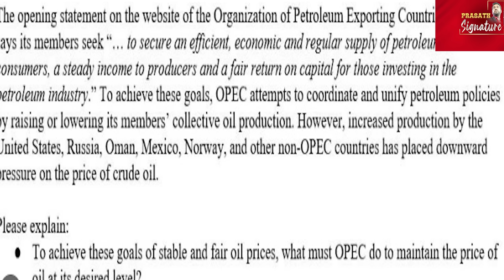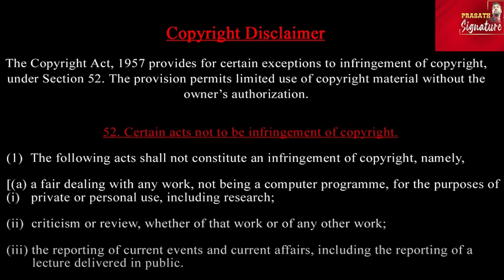இஸ்ரேல் அதானி கைகோர்ப்பு- நிலாவில் நியூக்ளியர் ப்ளான்- ரஷ்யா அஜீத் தோவல் தூது -OPEC ஆயில் பஞ்சாயத்து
"Global Geopolitics: Nuclear Plans on the Moon, Russia-China Alliance, OPEC Oil, and Unlikely Allies"

- Nuclear Plan on the Moon
- Russia-China Alliance
- OPEC Oil Politics
- Panchayat Peace Messenger Pigeon
- Ajit Doval Adani Connection
- Israel-Russia-China Alliance

Description: "Explore the intriguing world of global geopolitics, where nations form unexpected alliances and pursue ambitious plans. Discover the nuclear plans on the Moon, the growing Russia-China alliance, OPEC's oil politics, and the symbolic Panchayat Peace Messenger Pigeon. Also, uncover the connection between Ajit Doval and Adani, and the surprising Israel-Russia-China alliance."

Prasath signature